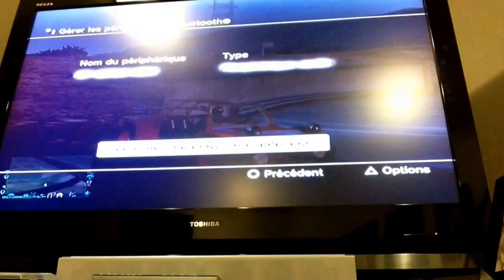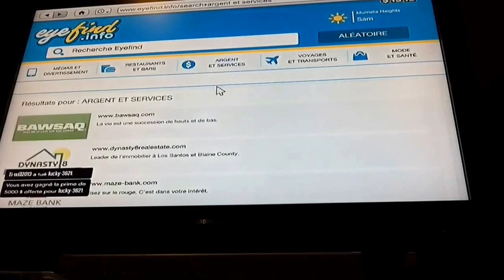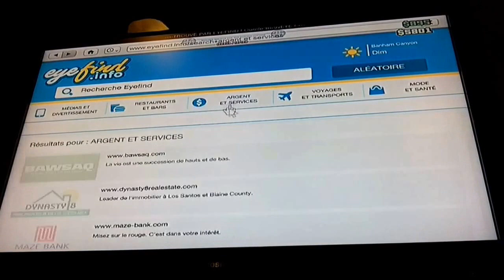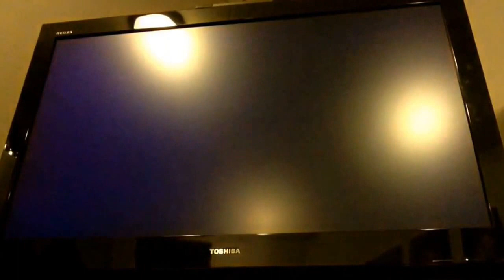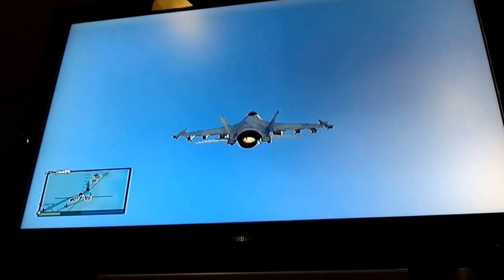Meilleur moment gta5